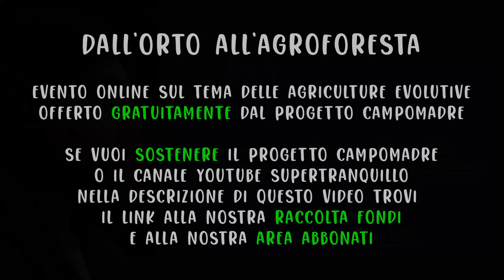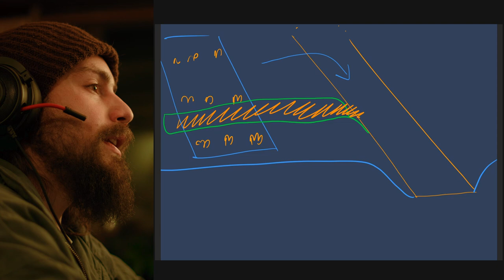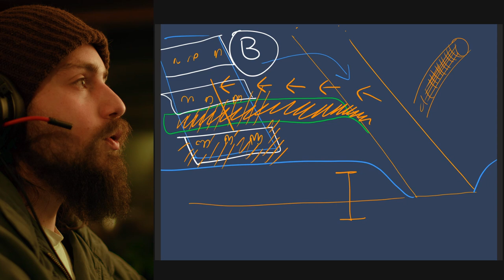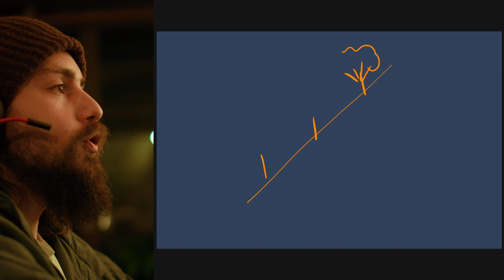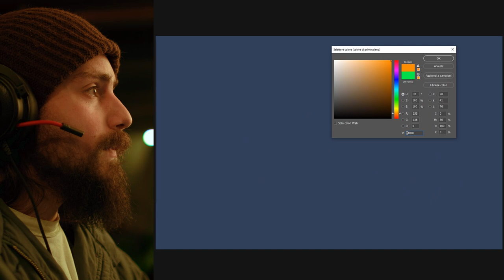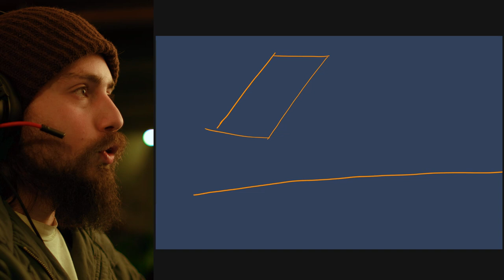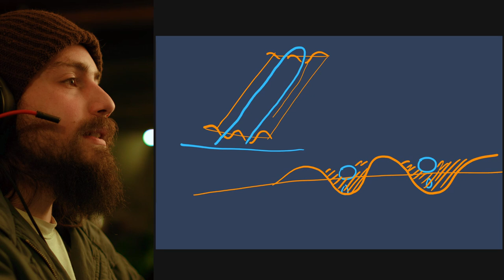35) BIOROLL, SWALES e TECNICHE di IRRIGAZIONE per ALBERI e FRUTTETO (dall'orto all'agroforesta)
🌱Parliamo di irrigazione, parliamo di SWALES, BIOROLL e tecniche per irrigare alberi e FRUTTETO. Estratto dalla serata del 6 marzo 2021 offerta gratuitamente dal progetto Campomadre tramite l'evento online "dall'orto all'agroforesta"
Questo video, come tutto il materiale condiviso dal progetto Campomadre è totalmente gratuito.

in attesa della produzione di un primo nostro libro ecco qualche testo con cui passare il tempo

✔libri sulla Permacultura:
introduzione alla permacultura

permacultura di Sepp Holzer
permacultura per orto e giardino
permacultura per tutti
manuale di permacultura integrale
il mio orto in permacultura
il manuale della vita naturale

✔libri sull'agricoltura naturale di Masanobu Fukuoka:
la rivoluzione del filo di paglia
la fattoria biologica
la rivoluzione di Dio, della Natura e dell'Uomo
l'agricoltura del non fare

✔ la nostra attrezzatura:
drone mavic mini
blackmagic pocket cinema camera 6k
lente samyang cine 24mm
canon 60d
lente samyang 35mm
microfono rode pro
treppiede manfrotto
piastra manfrotto
monitor esterno neewer
batteria fxlion nano
v-lock smallrig (supporto batteria)
alimentatore camera
magic arm (supporto microfono)
smallrig testa a sfera (supporto monitor)
alimentatore monitor
cavo HDMI
memoria esterna samsung SSD 2TB
supporto memoria SSD
maniglia smallrig
cage smallrig
lettore HDD
memorie HDD
software di montaggio video Davinci Resolve Studio

L'acquisto di questa ed altra attrezzatura è stato possibile grazie alle inestimabili donazioni dai sostenitori del progetto Campomadre.

video a cura di alessandro montelli per il progetto Campomadre
montaggio: Davinci Resolve Studio 17